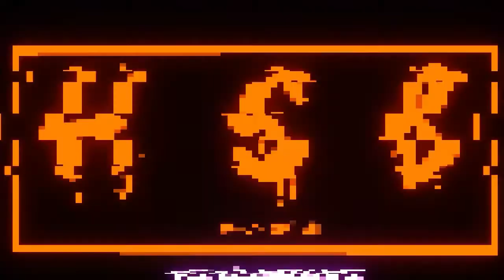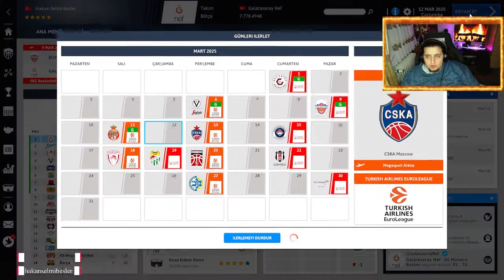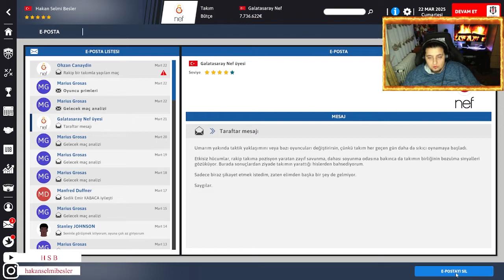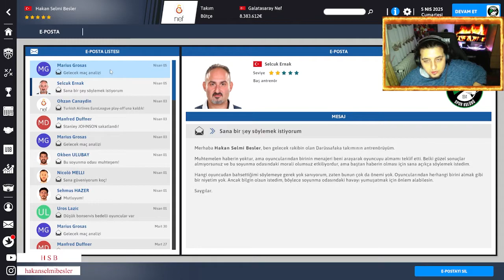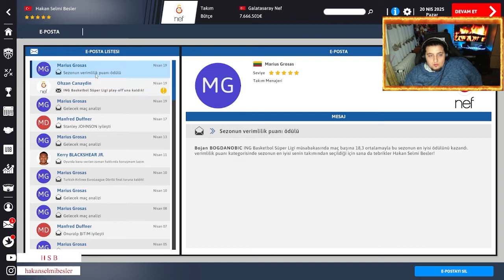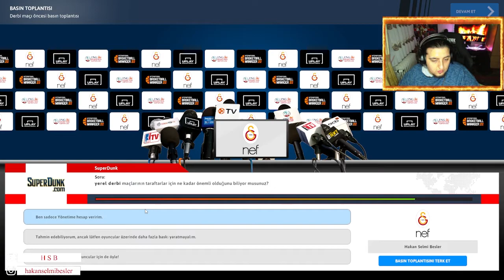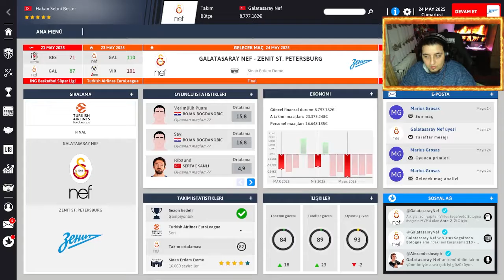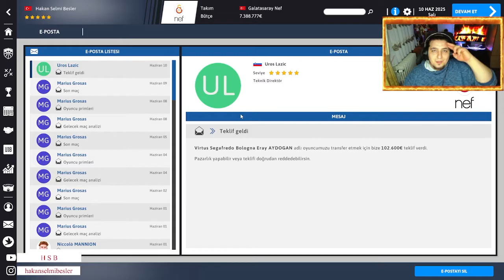INTERNATİONAL BASKETBALL MANAGER 22 // TÜRKÇE // EUROLEAGUE BİZİM! #17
International Basketball Manager 22, Avrupa basketbolunu temel alan bir basketbol menajerliği oyunu. İki boyutlu maç motoruna sahip yapımda Basketbol Süper Ligi, Euroleague ve daha birçok lig lisanslı olarak yer alıyor.